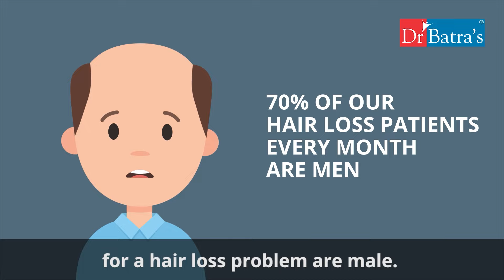All about Hair Loss in Men | Padmashri Dr Mukesh Batra’s positive take on Hair problems in Men.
Delve into the complexities of male hair loss as Padmashri Dr Mukesh Batra shares his insights in this video. Understand the statistics and impacts of hair loss in men, emphasizing the importance of a positive approach to managing this concern.
With decades of expertise, Dr Mukesh Batra introduces a positive approach to combating hair loss in men through personalized homeopathic remedies and treatments tailored to address the root cause. Experience the profound impact and effectiveness of Dr Batra's specialized homeopathic remedies, offering enduring relief and naturally rejuvenating hair health.
Explore more about Hair health and treatments.
How To Regrow Hair For Men?  Let's look how homoeopathy can help with early indications of baldness.
Dr Batra hair fall treatment reviews and Thinning Hair Solution in just 30 Seconds!!!
Treat Hair Loss Effectively in 10 weeks - Dr Batra's Advanced Hair Treatment Alternative Therapies

   From personalized care to innovative treatments, explore why Dr Batra's stands out delivering remarkable results in hair restoration. Join for holistic healing. Our commitment to addressing hair loss at its root has empowered many to regain confidence and revitalize hair health. Experience the effectiveness of homeopathy in transforming lives.

📧 For Consultations & Inquiries 📧
Reach out to Dr Batra's at 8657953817